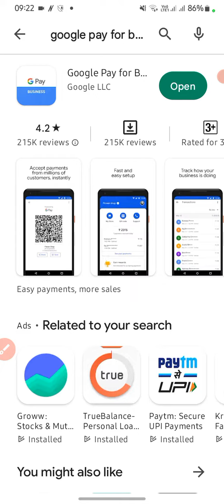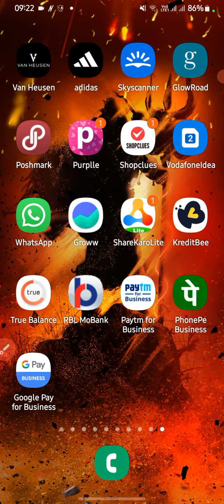Google Pay For Business- App Full Details Log In & Log Out | Google Pay For Business App Full intro